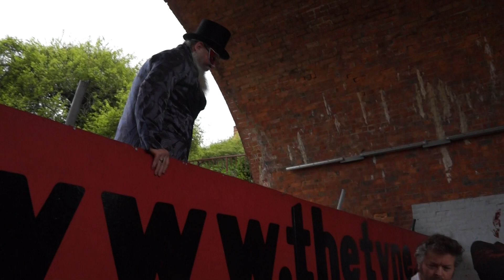The Big Man Himself ...Big Ray & The Hipthrusters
Big Rays Entrance @Tyne Bar